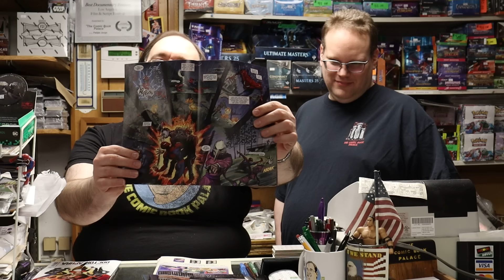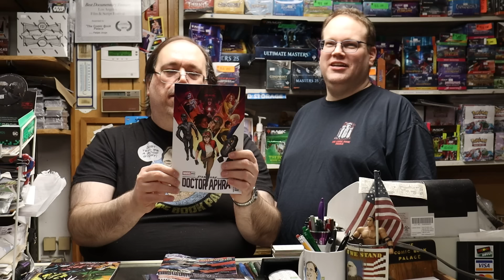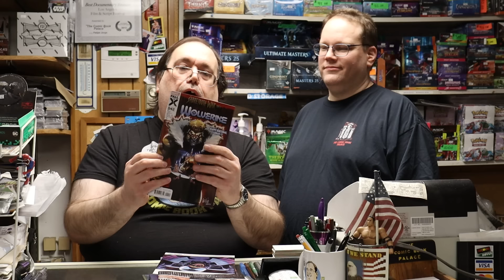New This Week: 1/31/2024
This is the new "New This Week" for January 31st, 2024. Zilla zilla!